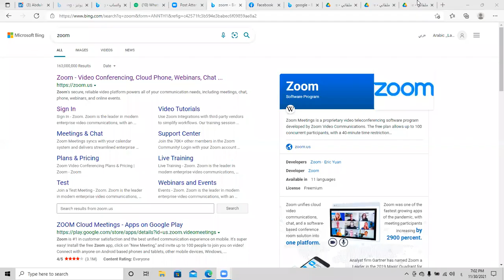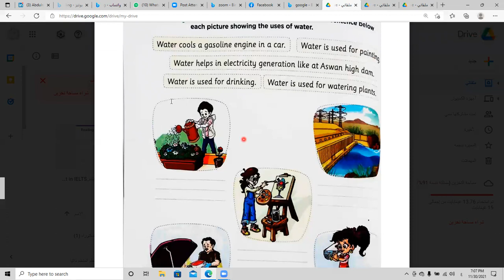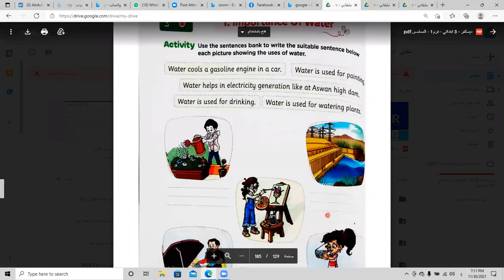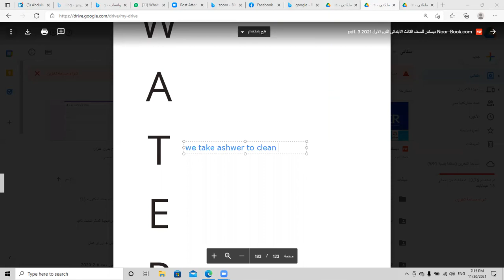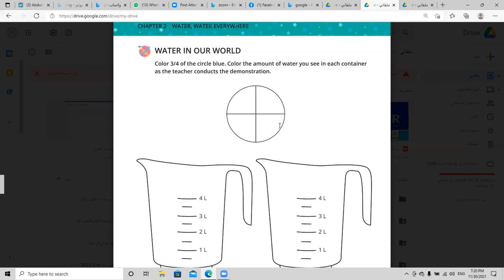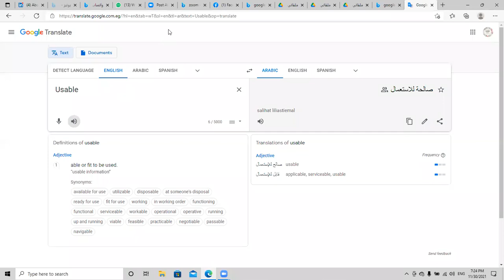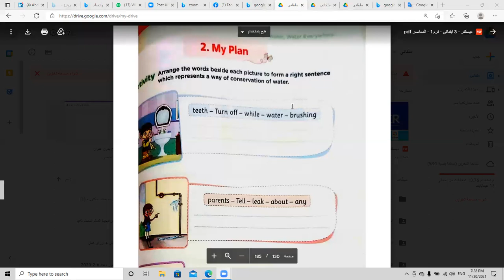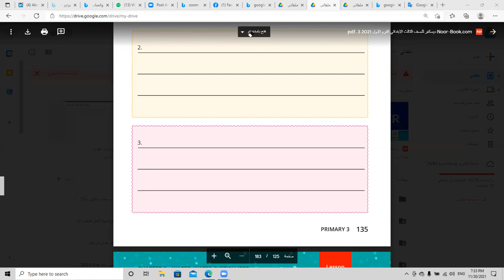Theme 2 - chapter2 - lesson 1 - grade3 - discover شرح كتاب المعاصر جريد 3 2021